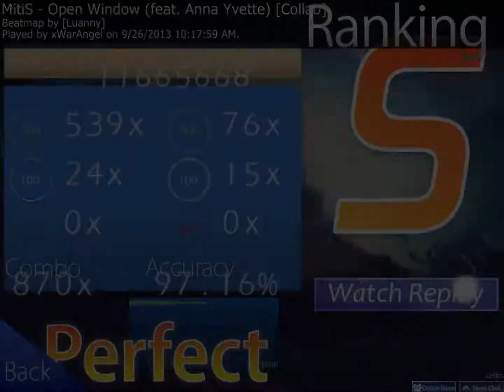MitiS Open Window Insane FC Rank S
whutttttt